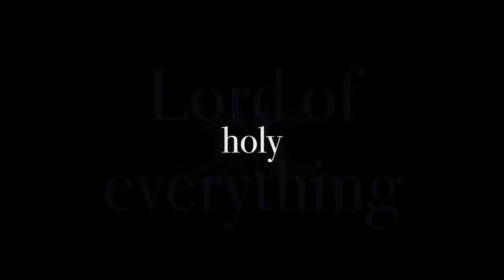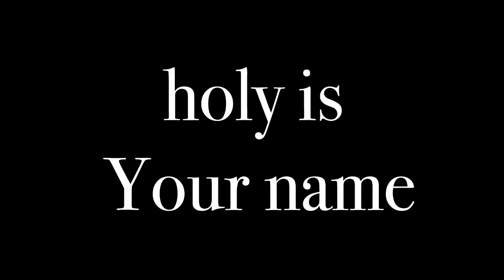Eddie James "Lord You're Holy"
This is track 14 from the 2011 CD entitled "Freedom" (Live From the Ramp)